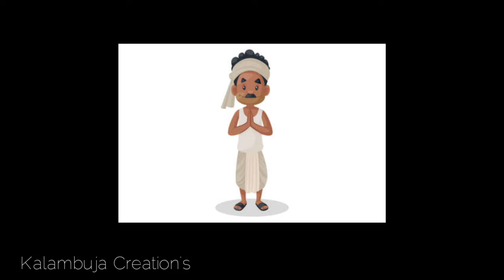ಕೇಳೊಂದು ಕಥೆ | Kelondu Kathe |EP-74 | ದೈವೇಚ್ಛೆ | Divine Will | Kannada_short_Stories |ಕನ್ನಡ ಕಥೆಗಳು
Story  : ಸಂಪಟೂರು ವಿಶ್ವನಾಥ್
Source of Images : Google and ಸಂತೋಷ್ ಸಸಿಹಿತ್ಲು
Voice Over - Editing : Prasanna Kundral
Poster Design : Abhishek Kulkarni
                            ( Cut & Crop )